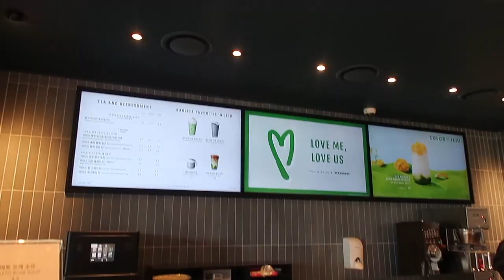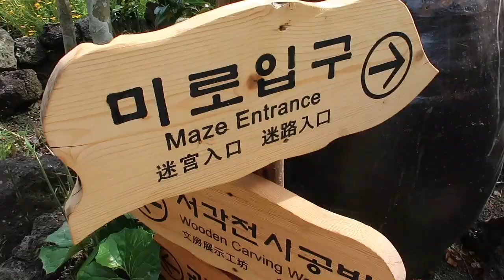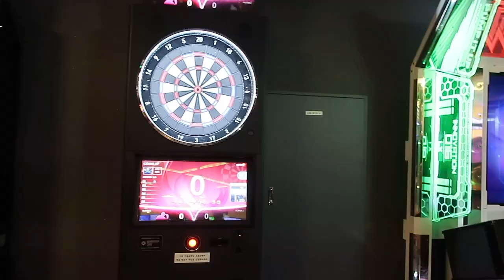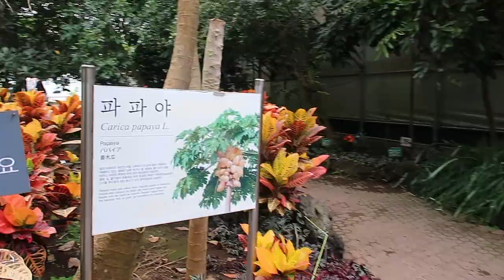THINGS TO DO ON JEJU ISLAND.. eat eat eat 🍊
Part 2 of my Jeju vlog! Traveling around the island, so many nature spots with delicious food.. am in food heaven! Join in me my journey through these videos, hope you enjoy!

- ☀️ Happy Playful Beat
- ✈️ Upbeat Dance
- 🌅 Summer Happy Instrumental Uplifting
- 🌴 Upbeat Summer Free
- 🍋 Fresh Uplifting
- 🍬 Chill Vlog Happy Lofi Beat
- 🎉 Upbeat Travel
- 🏝 Upbeat Summer Vlog